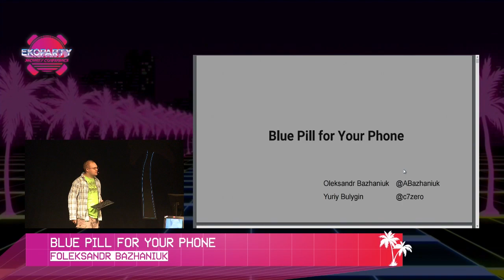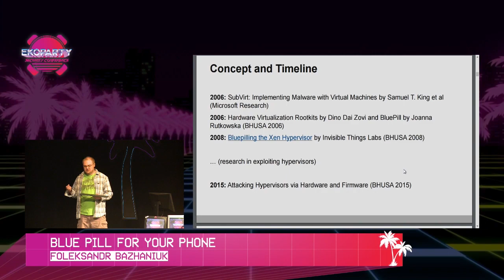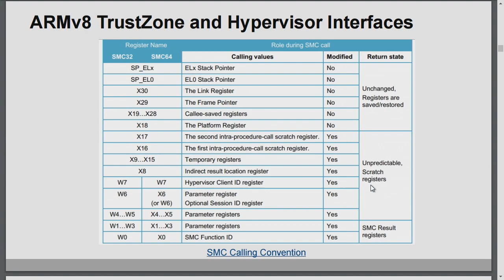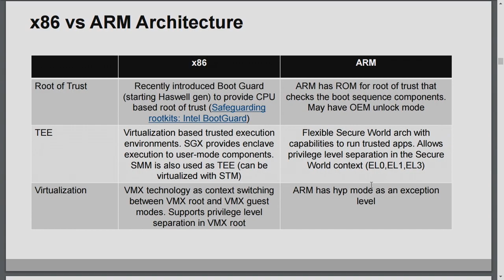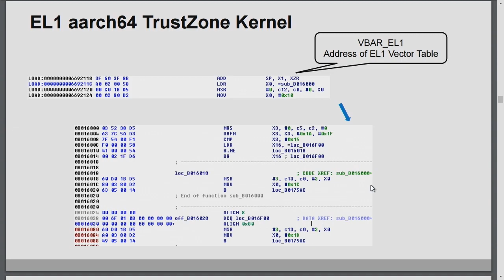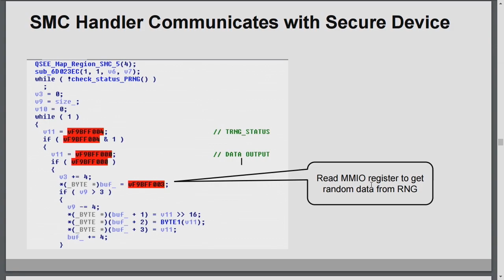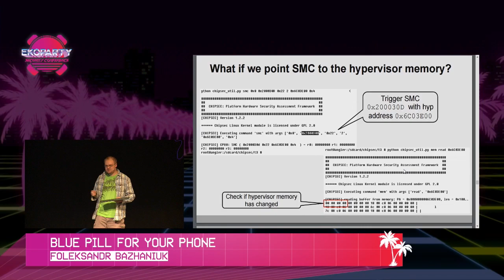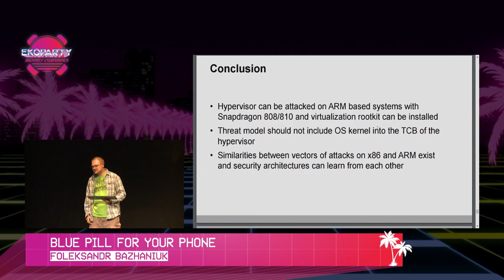Oleksandr Bazhaniuk - Blue Pill for your phone - Ekoparty 2017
Blue Pill for your phone - Oleksandr Bazhaniuk

Blue Pill for your phone
En esta investigación, hemos explorado la superficie de ataque de hipervisores y el monitor TrustZone en teléfonos modernos basados en ARM, usando Google Nexus 5X, Nexus 6P y Pixel como objetivos principales. Explicaremos distintos escenarios de ataque usando SMC y otras interfaces, así como también métodos de interacción entre TrustZone y niveles de privilegio del hipervisor. Exploraremos vectores de ataque que podrían permitir sistemas operativos maliciosos nivel (EL1) para aumentar los privilegios a hipervisor nivel (EL2) y potencialmente instalar el rootkit de virtualización en el hipervisor. También exploraremos vectores de ataque a través SMC y otras interfaces de menor nivel, interacciones entre TrustZone y el hipervisor en niveles privilegiados (EL2). Para ayudar con más investigación de seguridad de bajo nivel ARM, lanzaremos soporte ARM para marco CHIPSEC y nuevos módulos para testear cuestiones en hipervisores basados en ARM e implementaciones TrustZone, incluyendo fuzzer SMC.

Sobre Oleksandr Bazhaniuk

Alex Bazhaniuk (@Abazhaniuk) es un investigador de seguridad independiente. Previamente, Alex fue miembro de los grupos Investigación de Amenazas Avanzadas y Centro de Seguridad de Excelencia en Intel e Intel Security. Sus intereses primarios son la seguridad y la explotación de hardware y firmware de plataformas de bajo nivel, y la automatización de análisis binario. Sus trabajos han sido presentados en varias conferencias de seguridad. También es co-fundador de DCUA, el primer grupo DEF CON y el equipo CTF en Ucrania.

eko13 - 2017 - ekoparty security conference 2017 - #13